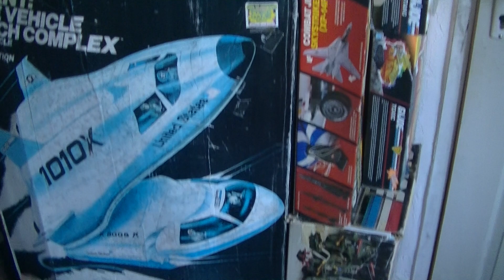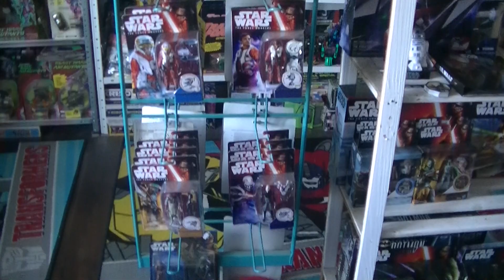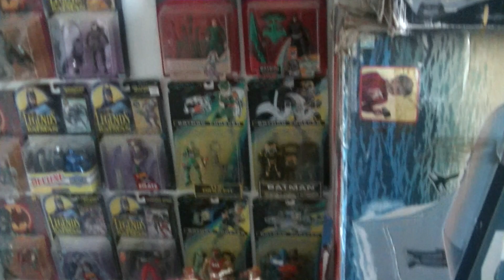MA COLLECTION EN DECEMBRE 2016 (RETRO VIDEO)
COLLECTION DE JOUETS DECEMBRE 2016